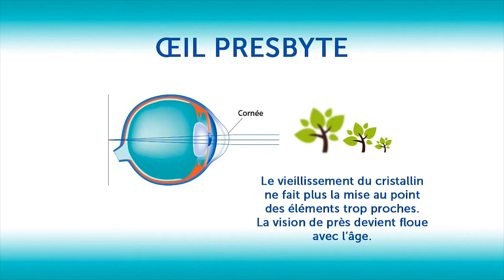Qu'est ce que la presbytie ?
Interview du Dr RIPERT, Ophtalmologue au Centre Laser Vision ELSAN de Toulon.